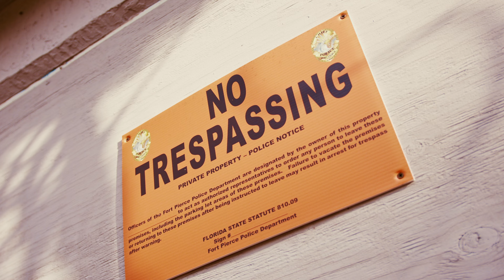Baby Glock - Time To Shine [Official Music Video]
Directed By @CottoOverDidIt
Produced By @_DamnE